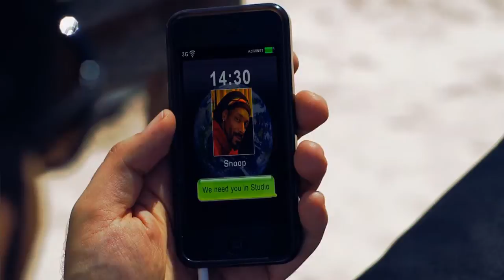Audio Playground f. Snoop Lion/"You Never Know" (Erick Morillo & Co Club Remix)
TOP5 Billboard Club Play Track!!
REMIX by DT Videos!
Video edited to the Erick Morillo/Harry Romero/Jose Nunez Club Mix!